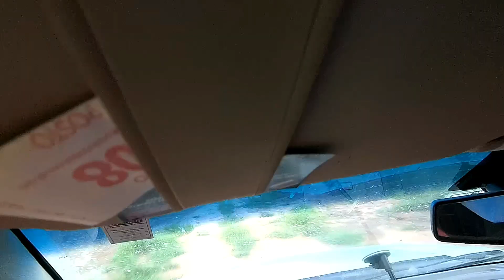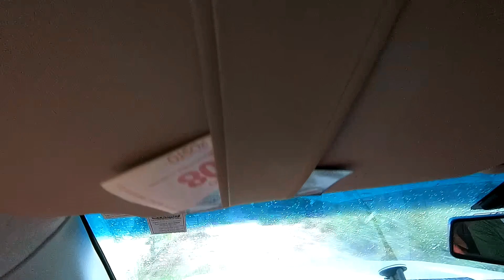caçada top em Valparaiso, com a equipe do Guri, Fernando e o sr. Domingos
Caçadinha top com a turma boa cachorrada top, galera da uma força no canal do guri blz.
Galera da uma força nos canais de caça pra ajudar a divulga cada vez mais a caça no brasil, pra acabar com o preconceito que a sociedade tem contra nós caçadores.
Se escreve nos canais.
Canil do Batota.
Loucos por caça
Guri bicho do mato.
Equipe de caça so no pulo.
Rota de caça.
Brutos da caça.
Canil da liga.
Equipe 7km Cambé.
Controladores Raiz.
canil do caçador.
Aqui tem javali.
Javali S.A
Canil mugi Guaçu.
Amigo caçador
# Parceiro da caça no controle de javali.
Samural Caçador
Lendas da caça
Equipe pega na foia